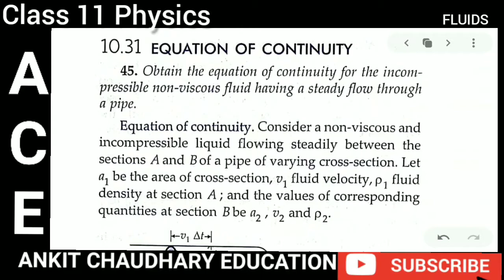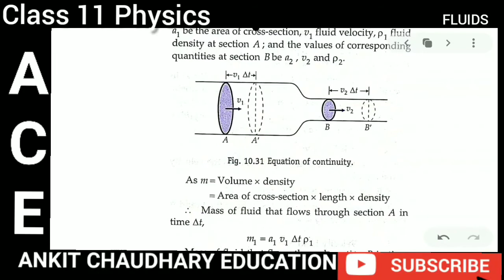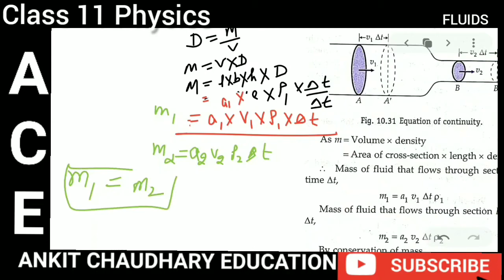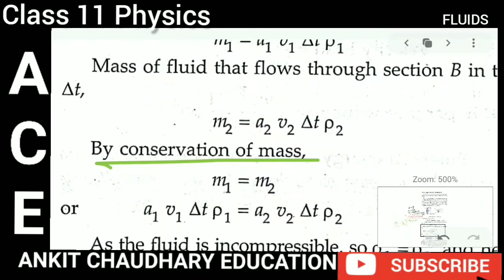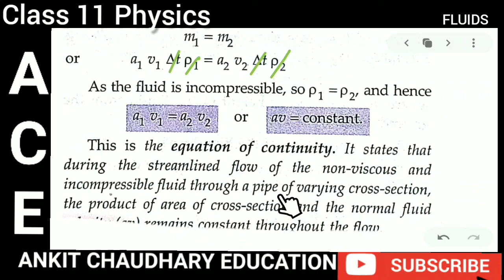EQUATION OF CONTINUITY | Mechanical Properties of FLUIDS part-18 | Class 11 Physics